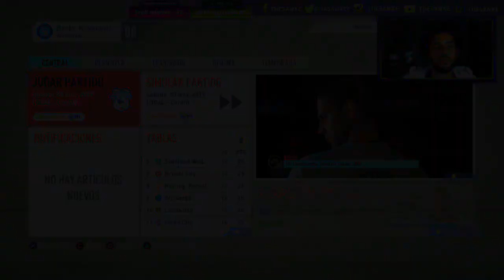FIFA 20 WYCOMBE Modo Carrera #43 ⚽ SOY EL MANAGER DEL MES | MODO DIFICIL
El equipo encargado del modo Carrera ha trabajado muy duro este año. Han invertido mucho tiempo y esfuerzo en la preproducción, sino que también hemos trabajado en una serie de nuevas características diseñadas para que el modo Carrera sea más auténtico y completo.
- Comentarios de la comunidad sobre el modo Carrera
- Ruedas de prensa y conversaciones con los jugadores
- Personalización del mánager
- Potencial dinámico de los jugadores

Mis Redes

Recomendaciones